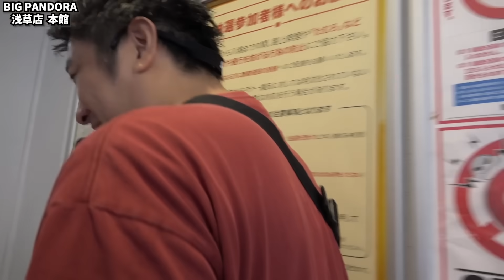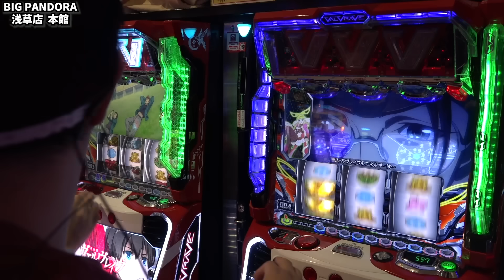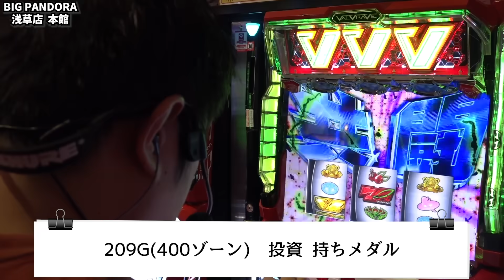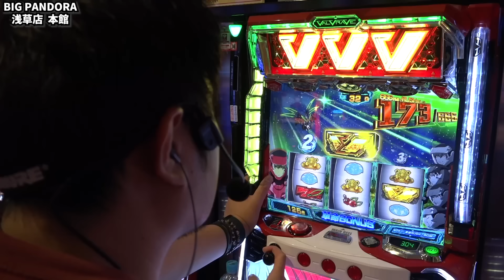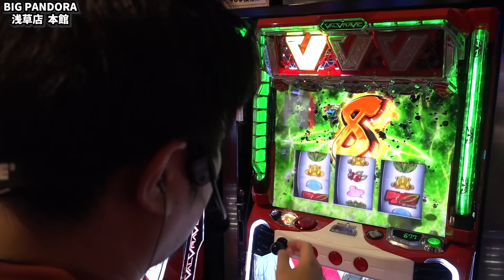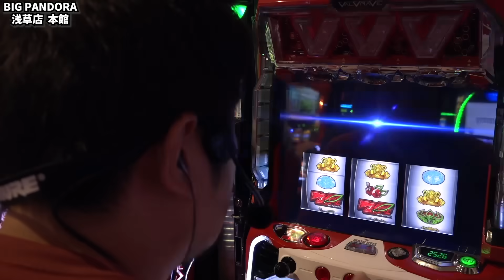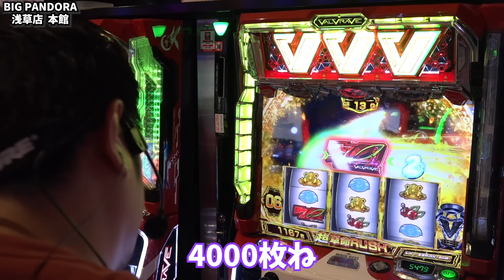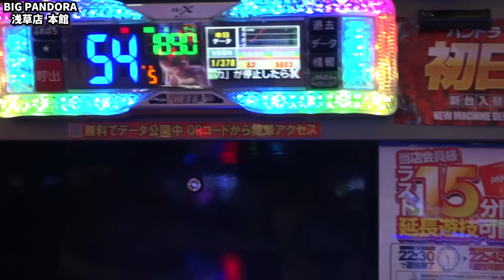【革命機ヴァルヴレイヴ】20時からのドラマ【ガイモンの豪腕夢想#292】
収録：BIGPANDORA浅草店 本館

収録予定
11/25（土）東京都 サボテン南側のお店 【Wトレジャー】sasuke
11/25（土）東京都 サボテン南側のお店 【Wトレジャー】ガイモン
11/26（日）千葉県 浦安駅北口のお店　sasuke
11/26（日）東京都 サボテン真ん中のお店　ガイモン
11/27（月）福岡県 久留米市のスロ専 sasuke
11/27（月）福岡県 久留米市のスロ専 ガイモン
11/28（火）埼玉県 所沢のいつものお店 【Gの極】sasuke
11/28（火）埼玉県 所沢のいつものお店 【Gの極】ガイモン
11/29（水）福島県 ビックつばめ矢野目店 ガイモン
11/30（木）福岡県 太宰府市の昨年4月オープンのお店 sasuke
12/1（金）東京都 サボテン南側のお店 【Wトレジャー】 ガイモン
12/2（土）東京都 サボテン真ん中のお店  sasuke
12/2（土）東京都 サボテン真ん中のお店  ガイモン
12/3（日）千葉県 浦安市猫実のお店 sasuke
12/3（日）東京都 サボテン南側のお店 【Wトレジャー】ガイモン
12/4（月）神奈川県 横浜市南区井土ヶ谷駅近くのお店 ガイモン
12/5（火）長崎県 ユーコーラッキー長崎駅前店 sasuke
12/5（火）長崎県 ユーコーラッキー長崎駅前店 ガイモン
12/6（水）愛知県 プレイランドキャッスル知多東海店 sasuke
12/6（水）愛知県 プレイランドキャッスル知多にしの台店 ガイモン
12/7（木）福岡県 久留米市のスロ専 sasuke
12/7（木）福岡県 久留米市のスロ専 ガイモン
12/8（金）埼玉県 所沢のいつものお店 【Gの極】 sasuke
12/8（金）埼玉県 所沢のいつものお店 【Gの極】 ガイモン
12/8（金）千葉県 浦安駅北口のお店 【冠バトル】 佐助
12/9（土）千葉県 浦安駅北口のお店 sasuke
12/9（土）千葉県 浦安駅北口のお店 ガイモン
12/9（土）東京都 サボテン之お店 【冠バトル】 ネイチャーバーガー
12/9（土）東京都 サボテン南側のお店 【冠バトル】 LLR 福田恵悟
12/10（日）東京都 サボテン之お店 sasuke
12/10（日）東京都 サボテン真ん中のお店 ガイモン
12/11（月）千葉県 浦安市猫実のお店 sasuke
12/11（月）神奈川県 横浜市南区井土ヶ谷駅近くのお店 ガイモン
12/12（火）東京都 サボテン西側のお店 sasuke
12/12（火）福岡県 太宰府市の昨年4月オープンのお店 ガイモン
12/13（水）宮崎県 EVO37宮崎店 sasuke
12/13（水）佐賀県 ユーコーラッキー37鳥栖店 ガイモン
12/14（木）福岡県 福津市のやよい軒近くのお店 ガイモン
12/15（金）三重県 キング観光サウザンド桑名本店 ガイモン
12/16（土）千葉県 行徳駅近くやよい軒並びのお店 saseke
12/16（土）東京都 サボテン南側のお店 【Wトレジャー】 ガイモン
12/17（日）千葉県 浦安市猫実のお店 sasuke
12/17（日）東京都 サボテン西側のお店 ガイモン
12/17（日）千葉県 浦安市猫実のお店 【冠バトル】 8.6秒バズーカ はまやねん
12/18（月）埼玉県 所沢のいつものお店 【Gの極】 sasuke
12/18（月）埼玉県 所沢のいつものお店 【Gの極】 ガイモン
12/19（火）東京都 台東区のお店 sasuke
12/19（火）群馬県 ー ガイモン
12/20（水）福岡県 太宰府市の昨年4月オープンのお店 ガイモン
12/21（木）千葉県 浦安市猫実のお店 sasuke
12/21（木）埼玉県 浦和駅イトーヨーカドー近くのお店 ガイモン
12/22（金）福岡県 いつものお店 sasuke
12/22（金）東京都 サボテン西側のお店 ガイモン
12/23（土）東京都 足立区梅島駅近くのお店 sasuke
12/23（土）東京都 サボテン之お店 ガイモン
12/24（日）千葉県 浦安駅北口のお店 sasuke
12/24（日）千葉県 京成佐倉駅前のお店 ガイモン
12/25（月）東京都 台東区のお店 sasuke
12/25（月）神奈川県 横浜市南区井土ヶ谷駅近くのお店 ガイモン
12/26（火）福岡県 太宰府市の昨年4月オープンのお店 sasuke
12/26（火）福岡県 久留米市のスロ専 ガイモン
12/27（水）福岡県 久留米市のスロ専 sasuke
12/27（水）福岡県 久留米市のスロ専 ガイモン
12/28（木）埼玉県 所沢のいつものお店 【Gの極】 sasuke
12/28（木）埼玉県 所沢のいつものお店 【Gの極】 ガイモン
12/29（金）静岡県 浜松市東区 sasuke
12/29（金）静岡県 浜松市東区 ガイモン
12/30（土）埼玉県 浦和駅イトーヨーカドー近くのお店 ガイモン

▼頂 -ITADAKI- LINE@
line://ti/p/@gyh2739o